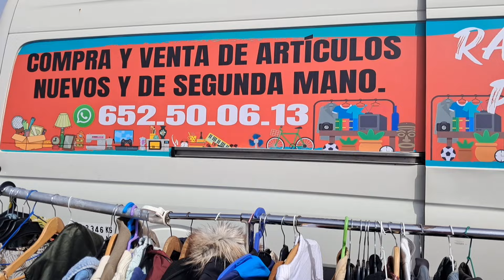Amazing VALUE! Tenerife's Best & Cheapest Open Air MARKET with The Boss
Tenerife's Best Open Air MARKET Amazing VALUE
We heat to the best and cheapest open air market in tenerife  definitely a place to visit.